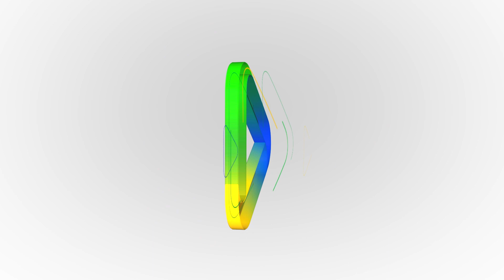Dep. Mauro Rubem promoveu audiência sobre plano de cargos e salários de servidores na ALEGO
Mais sessões, reportagens e entrevistas na programação da TV ALEGO - canal digital 3.2.   Siga a TV ALEGO no Instagram: @tvalegooficial.